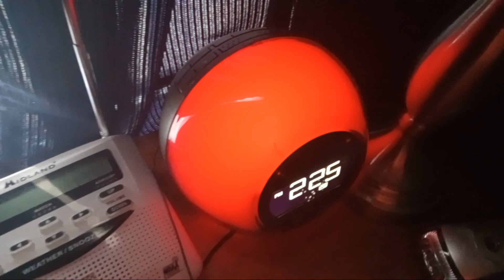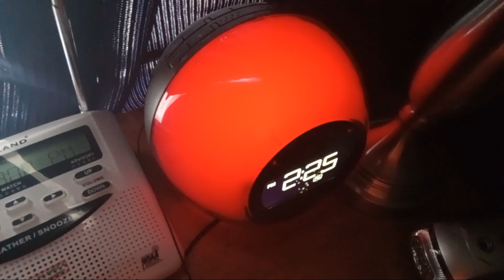SVR ON WEGX FM EAS #2421